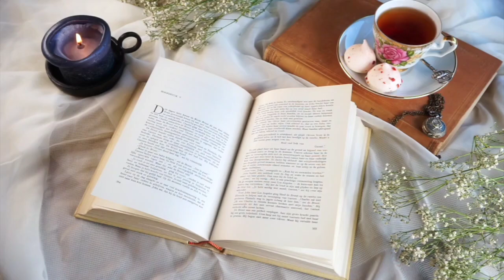হে মহা জীবন - হরগোবিন্দ খোরানা | Dr. Hargobind Khurana